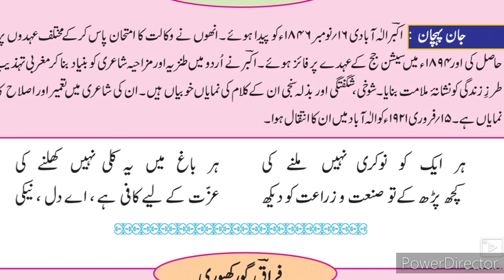9th Urdu Nazm 3 Rubai Akbar ilahbadi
This video gives you complete information and Explanation about Nazm 3 Rubai Akbar ilahbadi 9th class Urdu۔ URDU Medium channel by sir Abdul Sattar Khan provide quality online education for students of Urdu medium school IXth class Urdu New Syllabus Nazm 3 Rubai۔